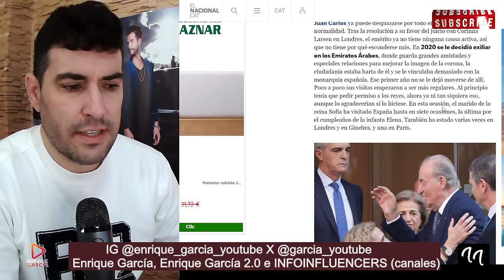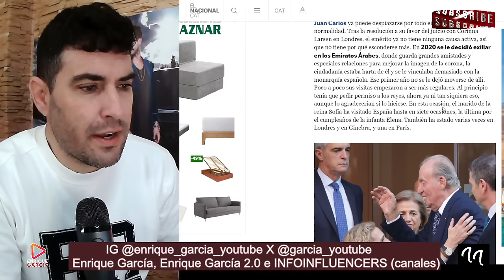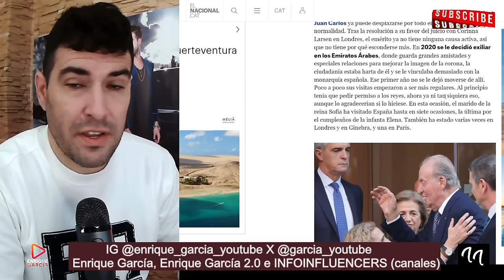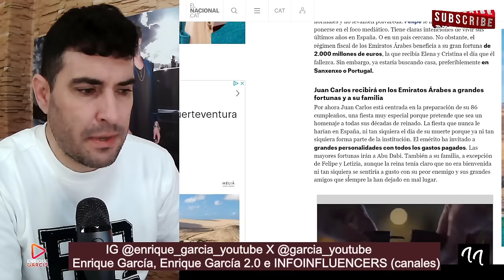Leonor HUMILLA a la Reina Letizia, tras PEDIR IR al CUMPLEAÑOS del REY JUAN CARLOS I a ABU DABI